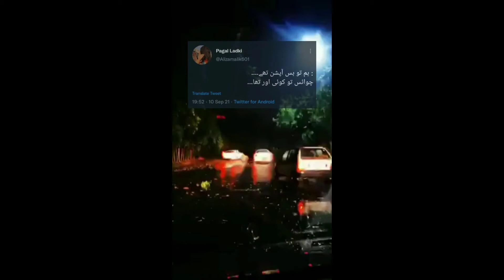Hot tiktok status | hot Romantic love story | Khuda or Muhabat | sexy vedios | hot song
Thanks 😊

Likes
Comments
Top 10
Hot vedios

Osman
Kurlus Osman
Ertugrul
Ertugrul gazhi
Dirilis Ertugrul
Turkish series
Sultan
Saljok saltanet
Saltanet osmania
Kurlus usman
Artugrul gazhi
Ottoman
Kayi
WhatsApp status
Short WhatsApp status
Short clip
Short story
Status
Short status
Osman short status
ertugrul short status
ertugrul short story
ertugrul WhatsApp status
bamsi bay
bamsi attitude
bamsi angry mood
bamsi mood off
turgut attitude
gunduz mood off
gunduz angry mood
gunduz attitude
gunduz war scene
gunduz fight scene
osman status
Kurlus Osman status
Kurlus Osman whatsapp status
best scene
Osman attitude
osman status
osman anger
osman best scene
osman killer entry
osman best entry
nikola injured
nikola trapped by osman
nikola and osman fight
osman and nikola fight
osman final episode
osman season finally
osman last episode
kurlus Osman last episode
Kurlus Osman bolum 64
togay head shot
togay kill scean
kill scean of togay
end of togay
togay end
noyan son death
son of noyan death
kara shaman togay
jamuha
togay
togay killed
togay kill
togay death
togay end
revenge of abdurrehman
osman cuts head of togay and jamuha
togay head cutting scean
jamuha head cutting scean
osman cuts togay head
jamuha head cutting
jamuha death scean
 cerkutay now muslim
cerkutay accepted islam
cerkutay become muslim
 cerkutay new look
cerkutay best scene
cerkutay is muslim
cerkutay muslim
cerkutay accepted islam from sheikh edabali
 kurlus osman new episode
kurlus osman upcoming episodes
kurlus osman upcoming events
kurlus osman upcoming trailer and seasons
hindi dubbed kurlus osman
urdu dubbed kurlus osman

//|Hello friends enjoy the amazing  Romantic love story status and sad status and Kurlus Osman status  vedios..

And for special ❤️ Thanks who sporting me or not.

Plz don't copyrights
Support Me Friends
Thanks

✓•Keyboarb
• In my channel status and  enjoy gameing vedios because i uploaded every types and different types of games and status whatever all are legal and not included sexual things  enjoy these games and promote me and support me friends